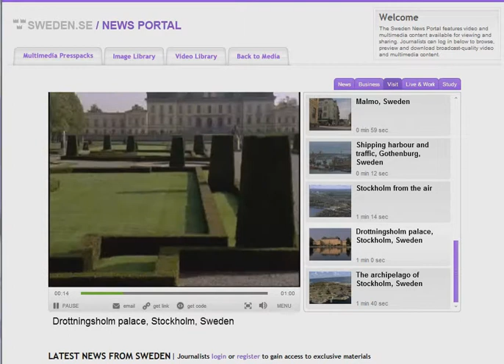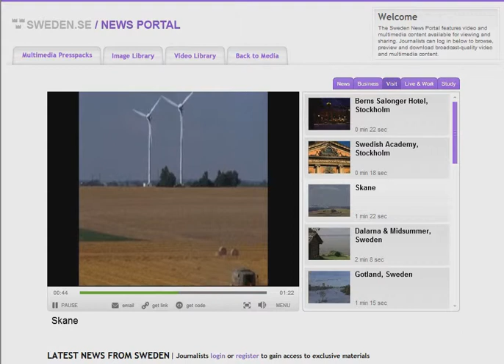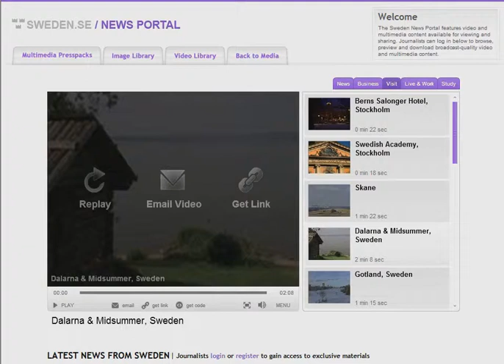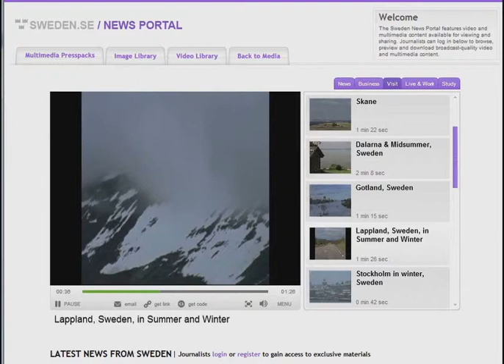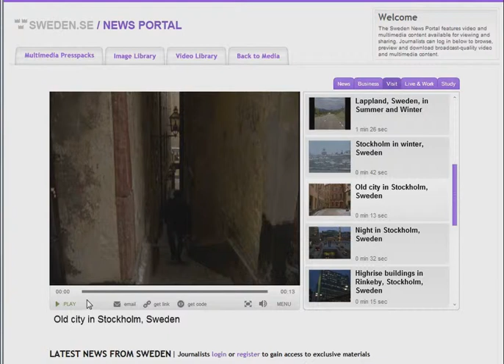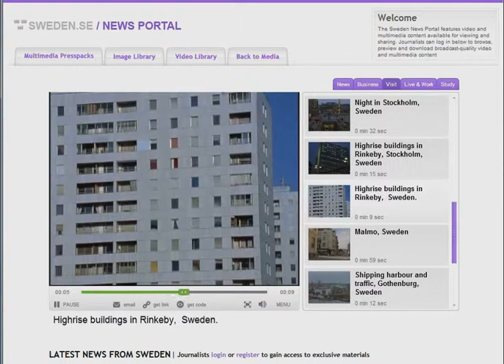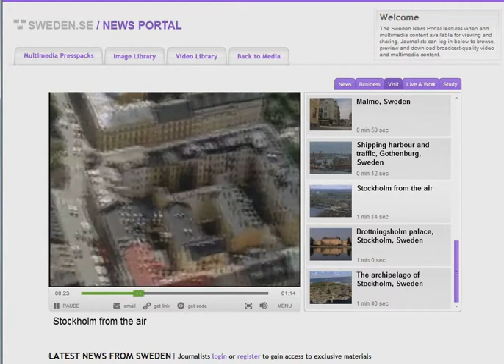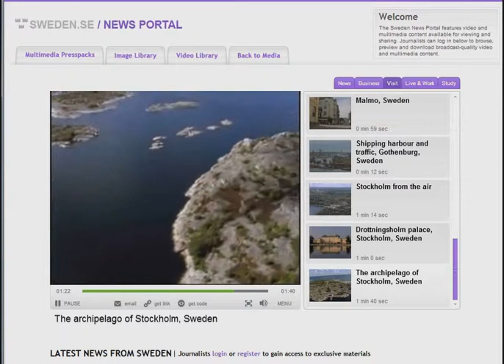OFFICIAL VISITSWEDEN * NEWS-DROTTNINGSHOLM * SI